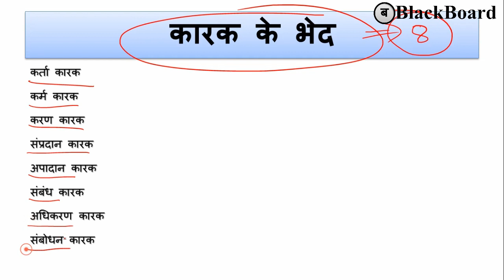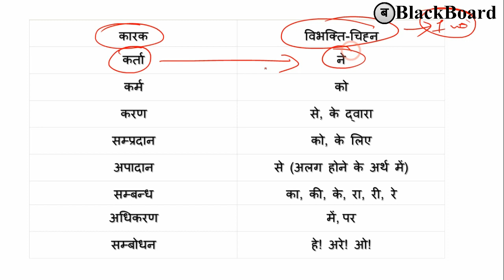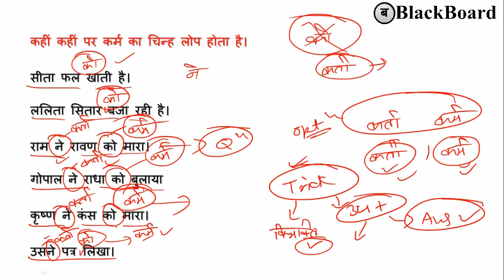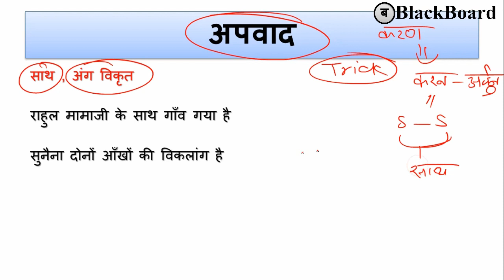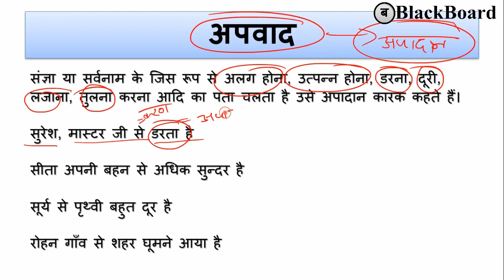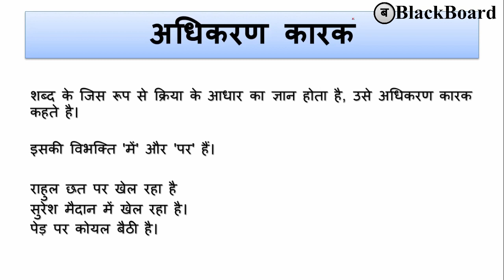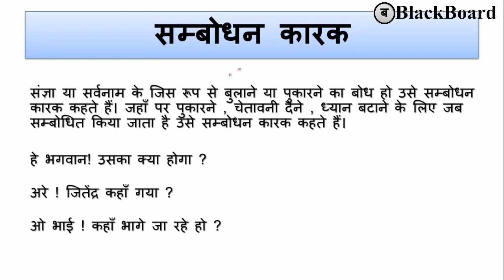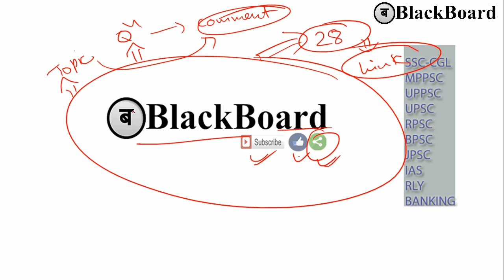karak hindi grammar | कारक एवं भेद | karak in hindi | karak hindi grammar trick | blackboard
Thanking you